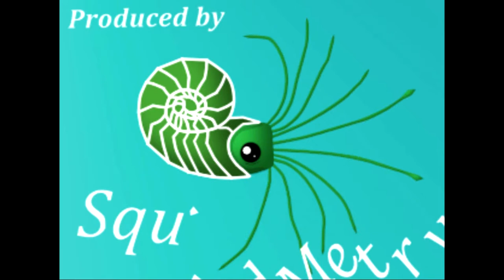Navigate Nudibranch Quickly. The First 3 Levels!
The first 3 levels of the video game Navigate Nudibranch Quickly.

Navigate Nudibranch Quickly, in this Digital Interactive Video Experience (DIVE), you utilize the touch screen to guide a Nudibranch through over 20 puzzling and fun underwater courses!

You can collect and utilize organisms, explore secrets of the sea, listen to awesome music, save your high score and more! In this unique digital video game interactive experience!

Plus, you get to chose from a fancy selection of nudibranchs, for you to guide!

Thank you so very much for reviewing, we would highly appreciate your company and expertise in our mission to help navigate nudibranchs through the treacherous sea!

Thank you so very much for your engagement and review.